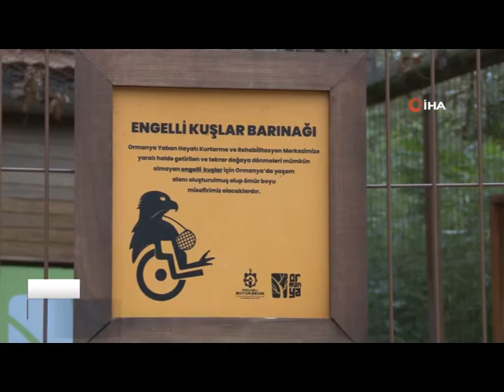ONLAR ORMANYA'NIN YIRTICI SAHİPLERİ